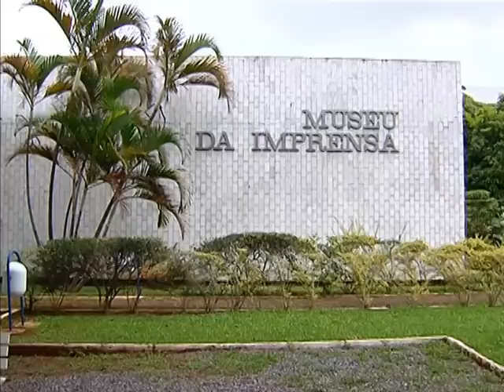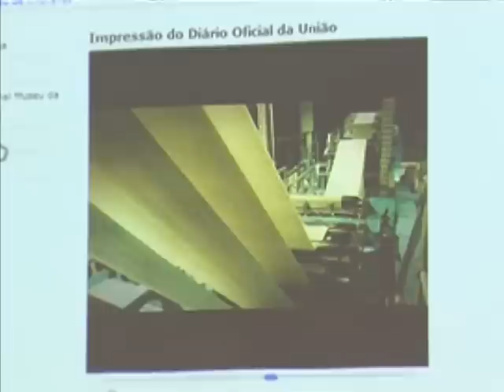Jornal NBR NOTÍCIAS na íntegra - 28 de fevereiro